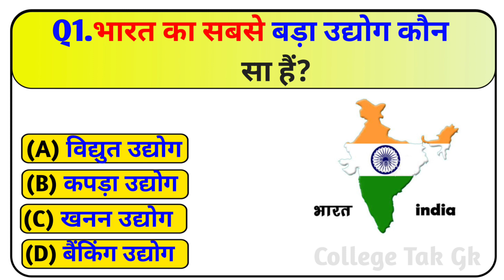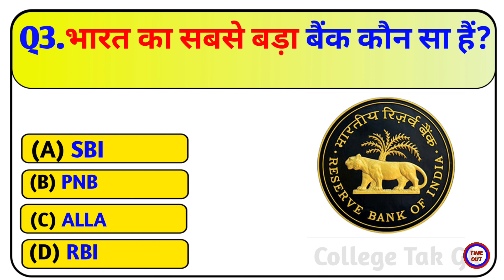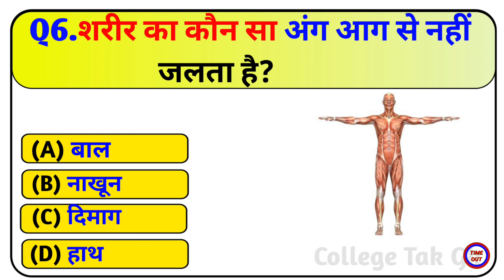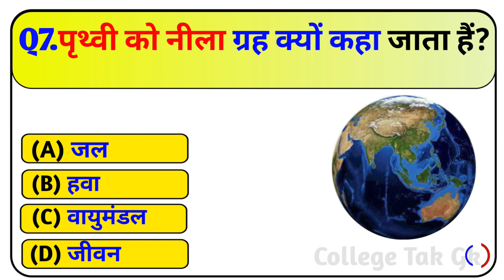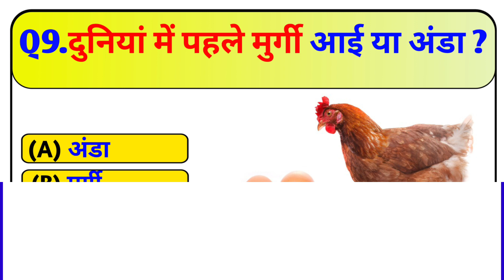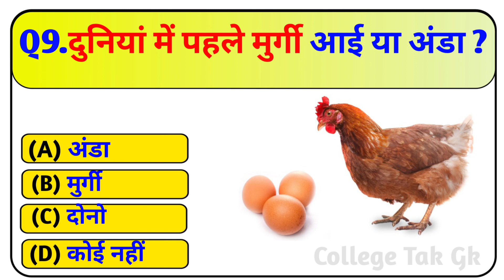Gk Questions And Answers || Gk Quiz || Gk ke sawal || General Knowledge || College Tak Gk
1. GK
2. General Knowledge
3. Important GK Questions and answer for
4. Competitive
4.Exams
5. Quiz Test
6. br gk study
7. Important gk
8. Quiz test
9. competitive quiz
10. competitive general knowledge
11. GK in Hindi
12. general knowledge quiz
13. quiz questions
14. general knowledge questions
15. gk quiz
16. general knowledge questions with answers
17. gk question in hindi
18. GK Question Answer
19. India GK
20. hindi gk
21. samanya gyan
22. gk questions
23. india gk in hindi
24. 2022 gk questions and answers
25. lucent gk
26. lucent gk
27. lucent gk in hindi video
28. lucent GK in hindi
29. lucent geography in hindi
30. lucent geography
31. geography gk question
32. geography gk in hindi
33. lucent 1000 question
34. lucent 1000 prashn
35. lucent gk ka nichod
36. lucent gk important question
37. lucent gk important question in hindi
38. lucent gk important topics
39. lucent ka nichod science
40. lucent for ssc cgl
41. lucent for ssc
42. lucent for railway
43. geography gk
44. lucent mcq
45. lucent mcq in hindi
46. lucent book gk
47.gk
48. gk questions and answers
49. gk question
50. general knowledge
51. br gk study
52. gk questions
53. g k
54. general knowledge question
55. g k questions and answers
56. gk ke question
57. question
58. general knowledge questions and answers
59. samanya gyan
60. g.k questions in hindi
61. gk question answer
62.
63. gk ke sawal
64. knowledge
65. question answer
66. general knowledge questions
67. gk knowledge
68. जनरल नॉलेज
69. जीके
70. gk quiz
71. g.k
72. gk ka question
73. ips question and answer
74. gk
75. gk question
76. gk afroz
77. gk questions
78. gktoday
79.gk tricks
80. gk study adda
81. gk video
82. gk live
83. gk by kumar Gaurav sir
84. gk by khan sir
85. gk today current affairs
86. question
87. सामान्य ज्ञान
88. general knowledge ke question
89. gk knowledge
90. gk dijiye
91. general class
92. general knowledge ki video in hindi
93. general knowledge gk
94. general knowledge questions and answers
95. General knowledge video
96. General knowledge 2023
97. general knowledge for kids
98. general knowledge quiz
99. general knowledge ke question
100.
101. GK
102. gk question
103. gk questions and answers
104. general knowledge
105. g k
106. g k questions and answers
107. general knowledge questions and answers
108. gk question answer
109. g.k
110. question answer
111. question
112. जीके
113. gk
114. g.k questions in hindi
115. general knowledge questions
116. knowledge
117. general knowledge question
118. g. k
119. quiz
120. g k question
121. BR GK STUDY
122. College Tak Gk
123. COLLEGETAKGK
124. gk gs
125. gk ke sawal
126. gk ka question
127. जीके क्वेश्चन
128. gk 2020
129. gk 2021
130. gk 2022
131. gk 2023
132. कॉलेज तक जीके
133. g.k. question with answer
134. answer
135. lucent gk
136. GK 2021
137. GK 2022
138. GK 2023
139. g,k
140. जीके के सवाल
141. gk general knowledge
142. जनरल नॉलेज
143. gk knowledge
144. gk questions and answers 2022
145. gk questions and answers 2023
146. gk questions and answers in hindi
147. GK Police
148. GK IAS
149. GK IPS
150. g. k. question in hindi
151. janral nolej in hindi
152. COLLEGE TAK GK 2021
153. COLLEGE TAK GK 2022
154. COLLEGE TAK GK 2023
155. tense
156. current affairs
157. g.k questions
158. gk today current affairs
159. जी के
160. GK
161. GK COLLEGE
162. Gk
163. gk
164. G K
165. Gk quiz
166. GK BR
167.
168.
169.
170.
171. GK ki Video
172. Good sawal
173. सवाल आपके जवाब हमारे
174. GK ka Halo
175. जीके.
176. GK.
177. BR
178. COLLEGE TAK GK Lucent
179. GK Hindi Question
180. सवाल
181. question and answers
182. new gk question
183. new gk questions
184. hindi question
185. gk question gk question
186. answer
187. gk dijiye
188. general knowledge question answer
189. जीके जीके
190. g k 2022
191. g k 2023
192. gk gk gk
193. GK GK GK
194. जीके का क्वेश्चन
195. samanya gyan
196. GK number 1
197. GK Question
198. gk question
199. gk question
200. Gk GK gK ftch gk